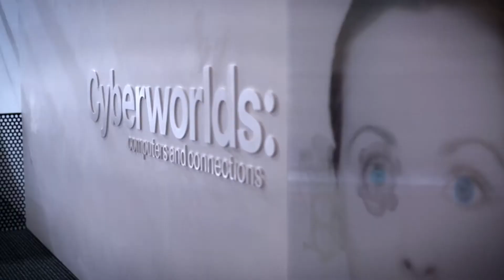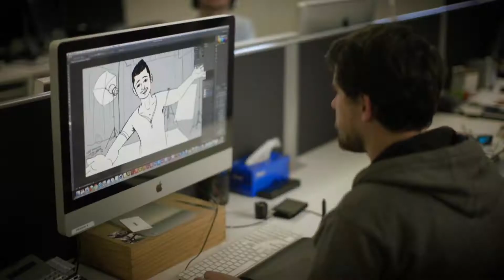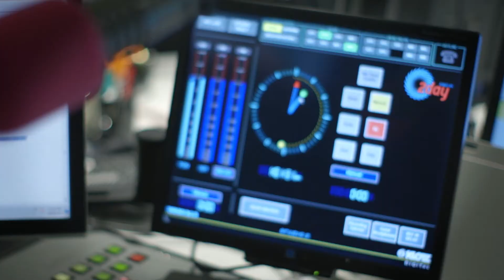NSW Creative Industries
In 2012 the NSW Government appointed an industry-led taskforce to develop a comprehensive strategy for driving growth, innovation and productivity across the NSW creative industries - advertising, design, music, film, animation, new media and the arts.

This video was released at the Creative Industries Action Plan launch